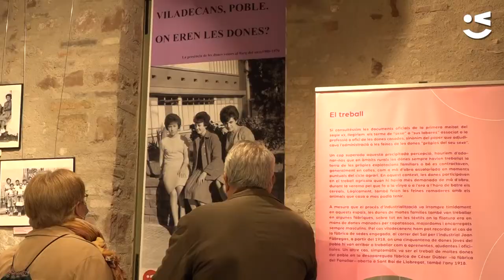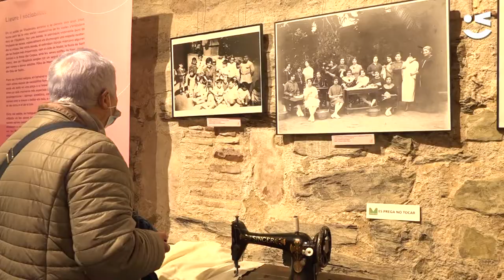Manifest 8M i inauguració exposició